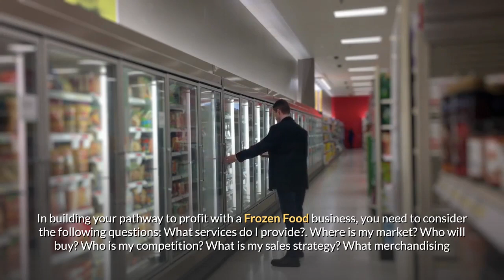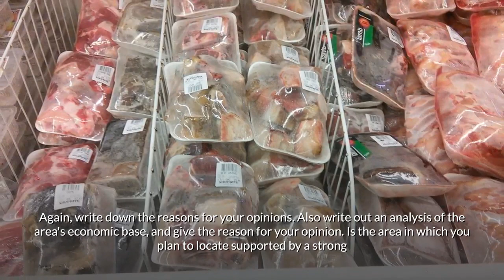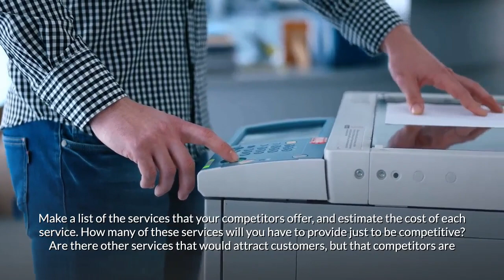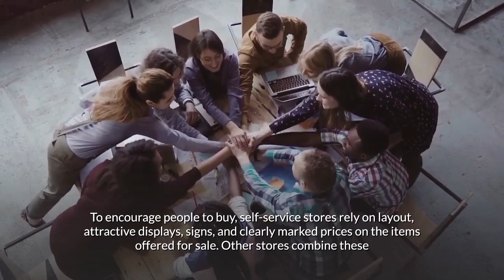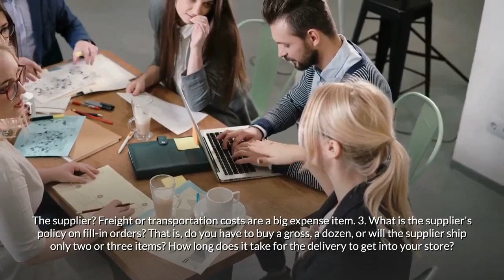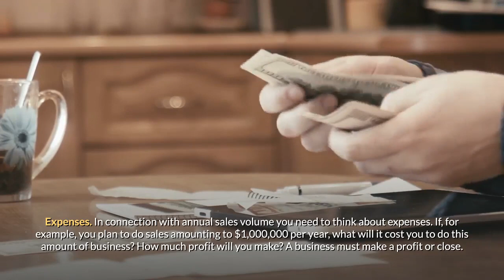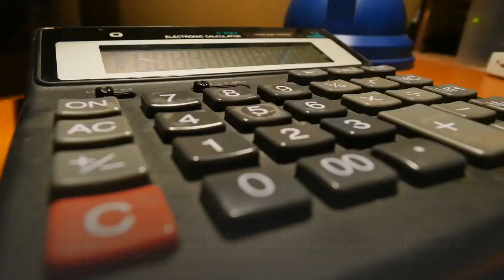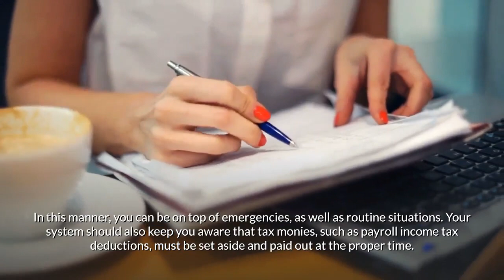Starting a Frozen Food Business Guide | How to Start a Frozen Food Business | Frozen Foo Ideas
This is a high quality, full blown business plan template, complete with detailed instructions, and all related spreadsheets. It will allow you to prepare a professional Frozen Food business plan.
In addition you will get the following two valuable gifts:
1. Small Business Management Software Program.
2. Book: How to Start a Business from Scratch.